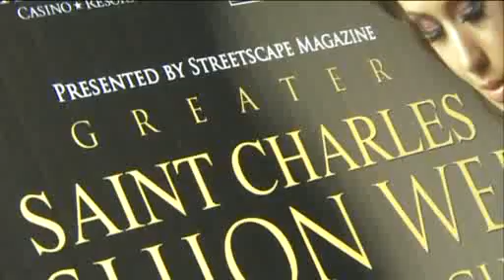HOME Nightclub At Ameristar Casino Closes Unexpectedly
"It is an absolutely fabulous space," says Streetscape Magazine Publisher Tom Hannegan about HOME Nightclub at Ameristar Casino, "People are just blown away when they go in there. It really is an awe experience."   Actually it was an awe experience. With millions of dollars invested, HOME Nightclub